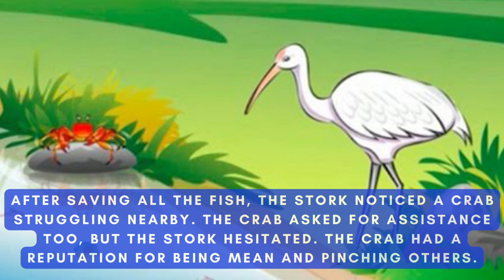The Stork Story in english | moral story | stories | story for kids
motiverty1
😍here is some value , hope you like it

the stork story in english
the fox and the stork story in english
the fox and the stork
bedtime stories
stories for kids
kids stories
the fox and the stork story
fox and stork story in english
moral stories for kids
stories
kids story
moral stories
story for kids
moral story
english fairy tales
bedtime story
fox and stork
short stories for kids
english stories
english story
short stories
animated stories
children stories
the stork and the fox story
the stork and the fox
bedtime story for kids
kids hut
fairy tales
the stork and the fox story for children
fox and the stork
the farmer and the stork
stork and fox fable
stork and fox story
story